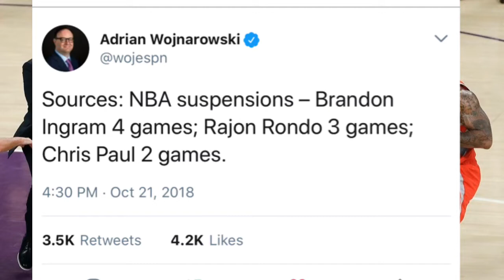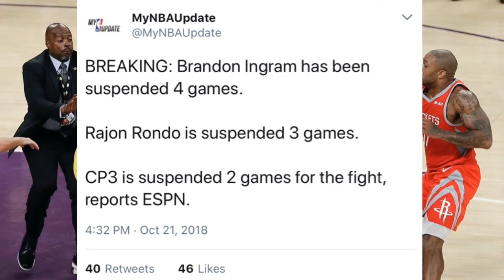NBA Suspends Brandon Ingram for 4 Games, Rajon Rondo 3 Games, and CP3 2 Games | Lakers 2018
NBA Suspends Lakers’ Brandon Ingram For 4 Games, Rajon Rondo 3 Games, and Rockets Star Chris Paul 2 Games for their role in Saturday nights game altercation

Comments down below 💭⬇️

PEACE ☮️

💜GO LAKERS 💛